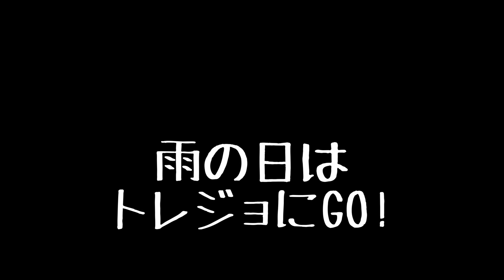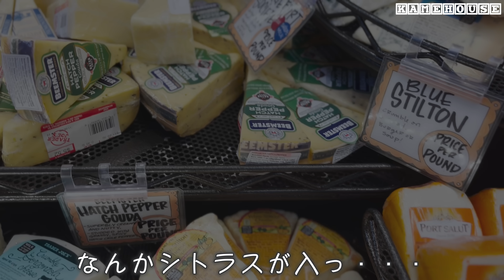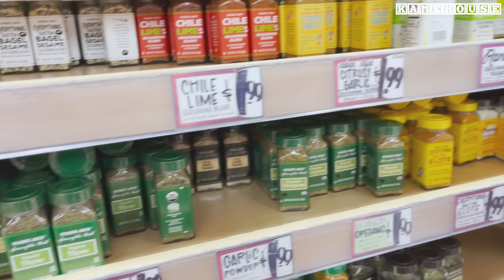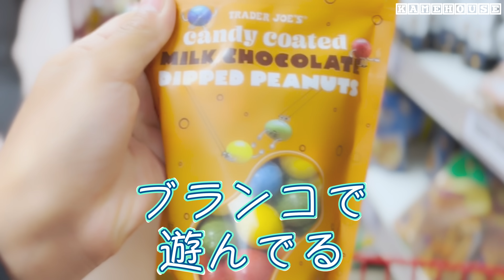【トレーダージョーズ】 物価が高止まりしたアメリカの食材店で一週間分のお買い物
高いけど種類いっぱい！アメリカ本場のトレジョでお買い物してきました

□Trader Joe's（トレーダージョーズ）※　U.S.英語サイト

　いまいちだなーと思ったら低評価もよろしくお願いします。